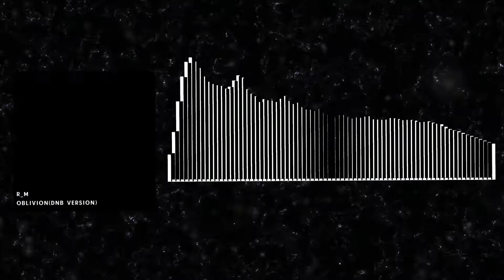R_M - Oblivion(Drum&Bass Version)